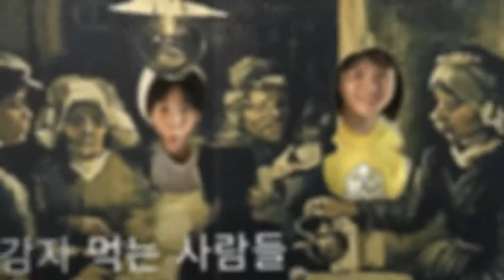2018 여름 상품 홍보(2018.6.23)